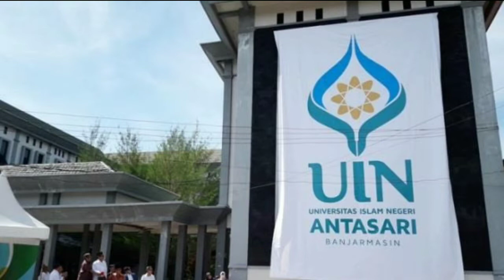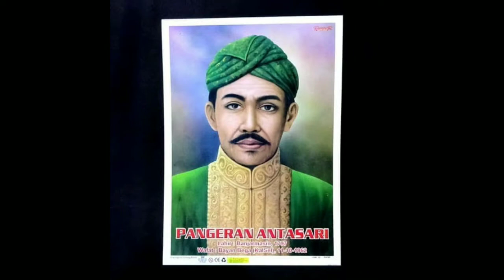Kisah Pangeran Antasari - Pejuang Banjarmasin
Hai semua..
Ini adalah video tentang ...
Semoga menambah informasi dan wawasan yaa..

Tonton juga yaa...